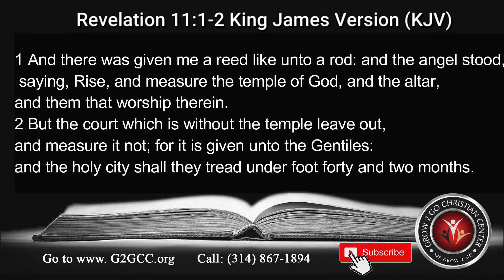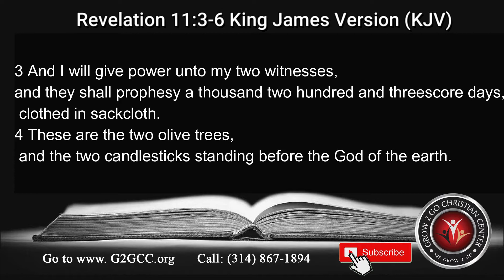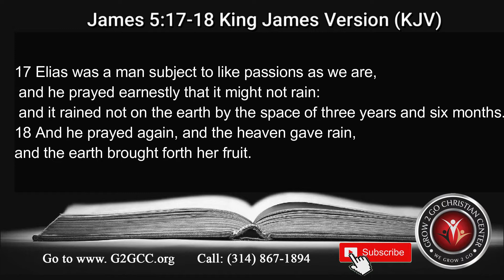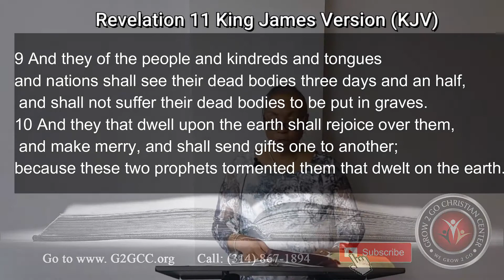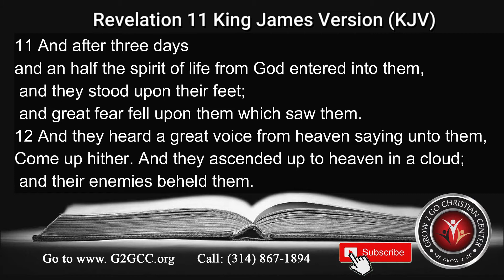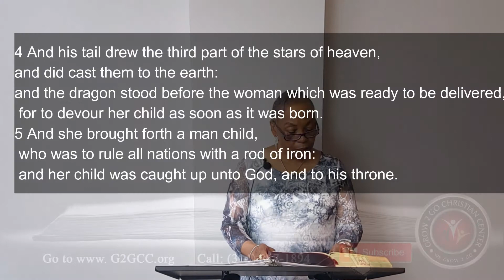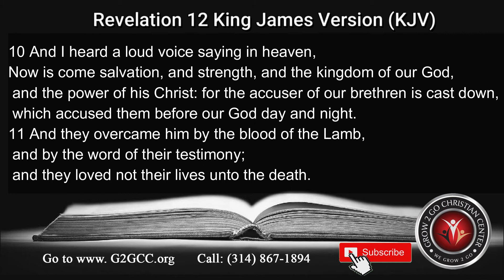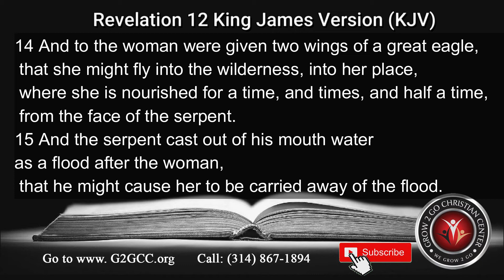Book of Revelation Chapter 11 and 12: The Two Witnesses by Minister Juliette Nance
Foundation Scriptures: Rev Chap 11 and 12